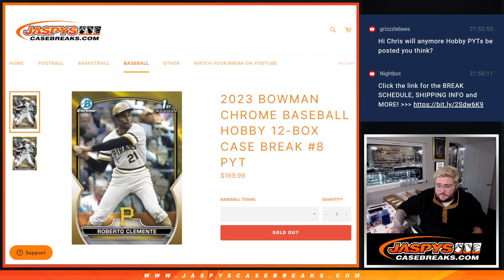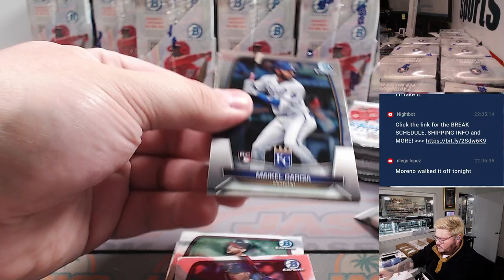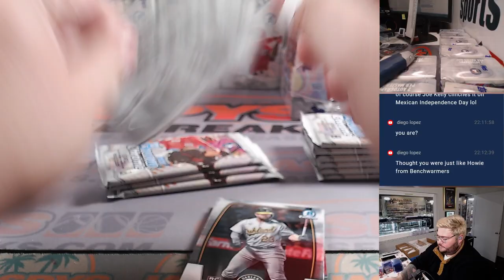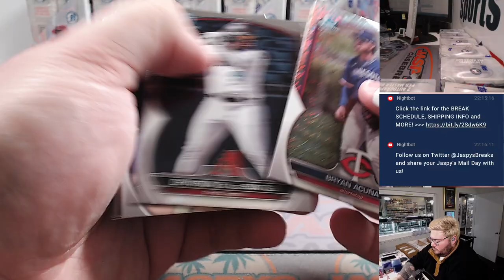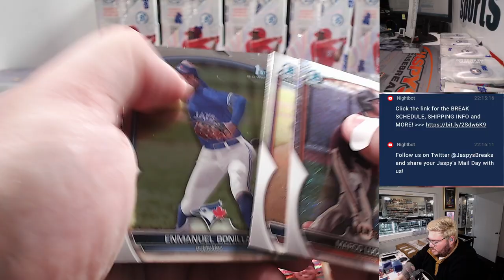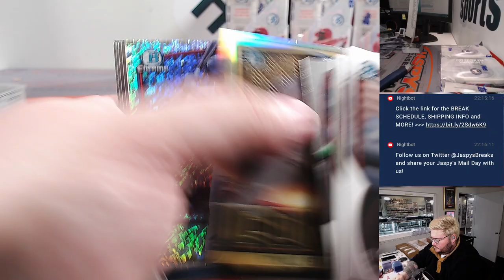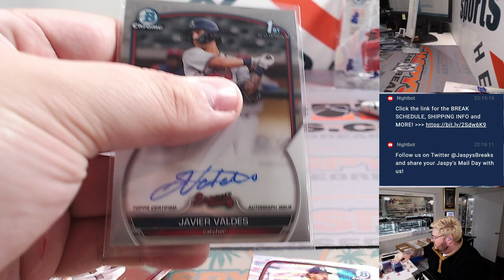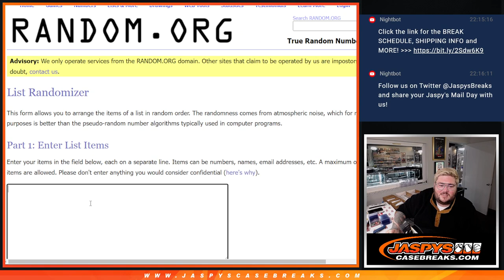SA 9.16.23: 2023 BOWMAN CHROME BASEBALL HOBBY 12-BOX CASE BREAK #8 PYT